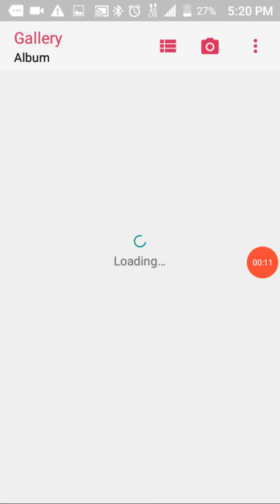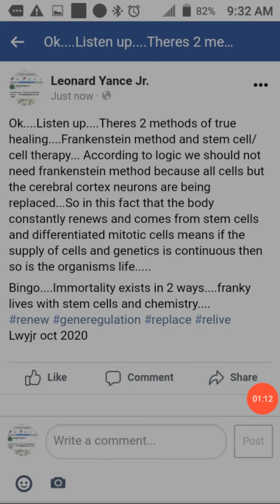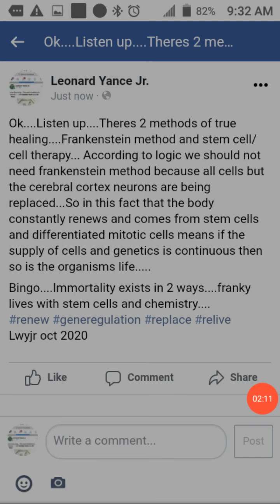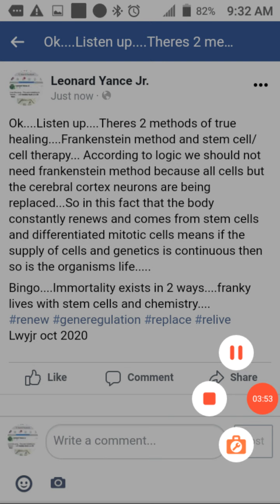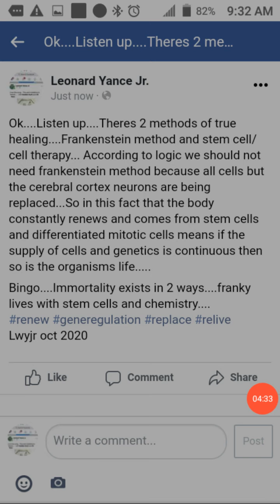Cell therapy method of defying death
Cell therapy method of defying death - genetic